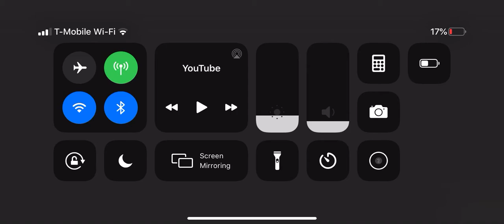Agent Peely:NEW SEASON 7 TEASER 😱😱😱